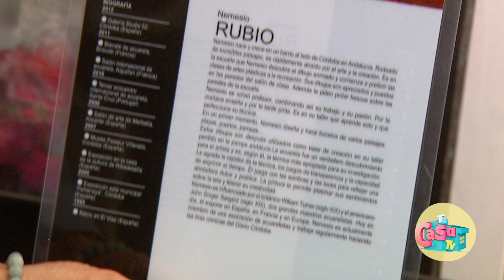Galería Carré d´artistes en México